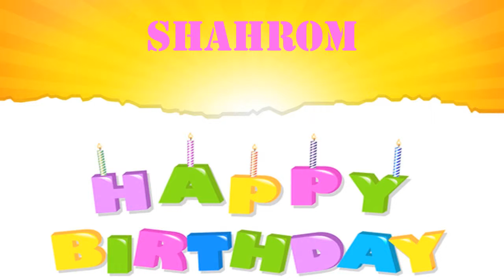Shahrom wishes Mensajes